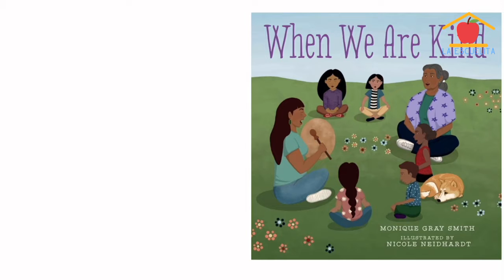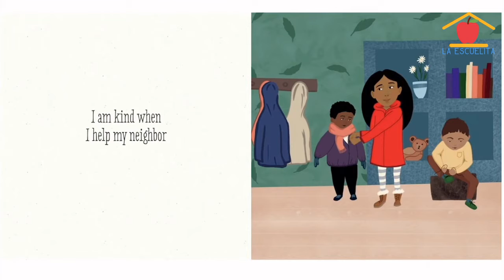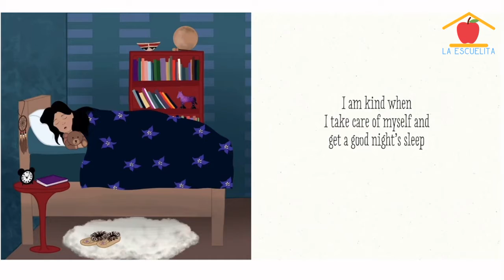Clase De La Escuelita: Cuando Somos AmablesEscuelita:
¡Bienvenidxs a clase! Esta semana hablaremos de amabilidad. El libro, “Cuando Somos Amables”, es escrito por Monique Gray Smith y ilustrado por Nicole Neidhardt. Nicole Neidhardt es un parte del pueblo indígena Diné. ¿Cómo puedes ser amable hoy? ¡Déjanos saber en los comentarios!
Welcome to class! This week we will talk about kindness. The book, “When We Are Kind”, is written by Monique Gray Smith and illustrated by Nicole Neidhardt. Nicole Neidhardt is a part of the Indigenous group Diné. How can you be kind today?
La Escuelita es una programa de preparación para el kinder, para niñes de 3, 4 y 5 años. Aunque no podemos reunirnos, invitamos a los estudiantes a participar en nuestras lecciones de video semanales. Estos videos se publican cada martes en las mañanas.
La Escuelita is a kindergarten readiness program for children ages 3-5. While we cannot meet in person, we invite our students to take part in our weekly video lessons. Posted every Tuesday in the morning.